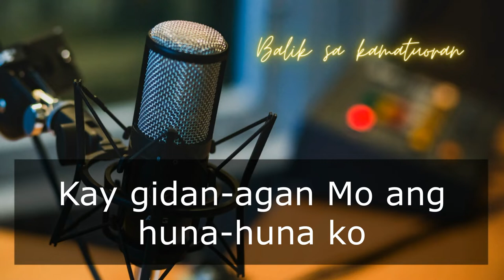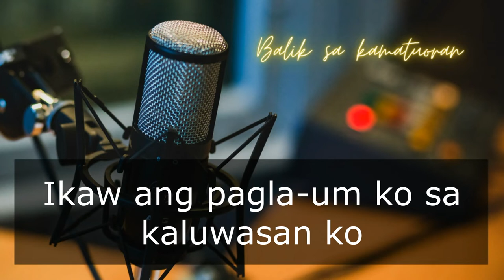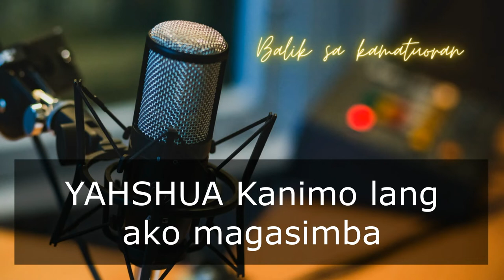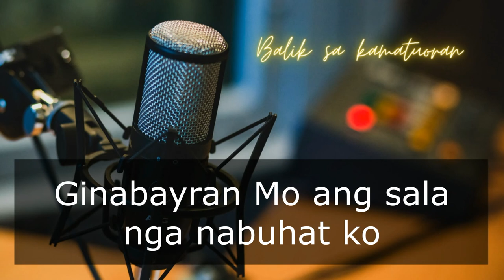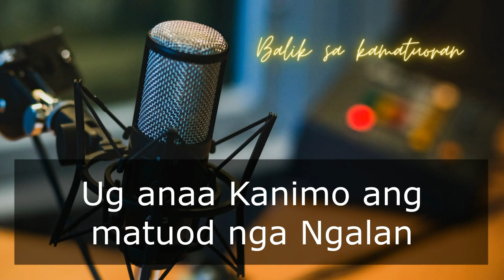Balik sa kamatuoran | By: Glenn A. Arnado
Messianic Worship song
Congregation of Yahweh in Yahshua Ha Mashiach

Guitar chords
Arranged By: Jundrel Mojado

Balik sa kamatuoran

Verse I:
C                     G            Am-G  C
Kanimo lang ako Yahshua
                        G                Am-G
Kanimo lang ako mo alagad
      F                   G           Em             Am
kay gidan-agan Mo ang huna-huna ko
            F                       G                     C
Kasing-kasing ko nag handom kanimo

Refrain:
Kay Ikaw man ang dalan paingun sa Amahan
ug anaa Kanimo ang matuod nga Ngalan
ug ang kaluwasan alang sa nagatuman
        Dm-G                                 C
busa ako mobalik sa kamatuoran

Churos:
     Am         G                Em                   Am
Yahshua Kanimo lang ako maga-simba
kay ginaula Mo ang kinabuhi Mo
      Dm                        G                           C
ginabayran Mo ang sala nga nabuhat ko
Yahshua Kanimo lang ako maga-dayeg
bisag lisod ang dalan nga akong paga-laktan
      Dm        G                          C
ang Ngalan Mo akong gisaligan

Verse II:
                       G            Am-G  C
                              G              Am-G
Kanimo lang ang pag salig ko
Ikaw ang paglaum ko sa kaluwasan ko
       F                G                        C
kinabuhi ko igatugyan ko Kanimo

Repeat Refrain